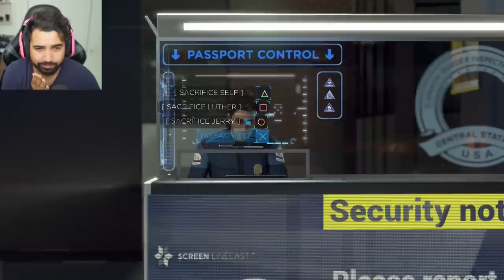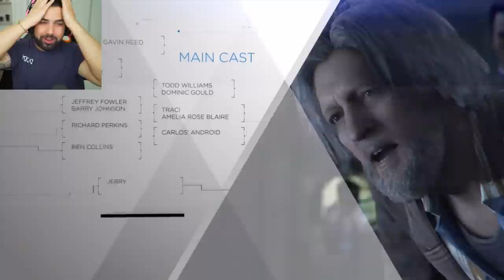THE BEST ENDING - Detroit: Become Human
Detroit: Become Human Full Gameplay LETS PLAY / WALKTHROUGH BEST ENDING

About HollowPoiint

EVERYTHING I use to GAME:
▶Kontrol Freek:
▶SCUF Gaming:
6800 SW 40th St #282

♬ Music ♬
➞Title:
➞Artist: